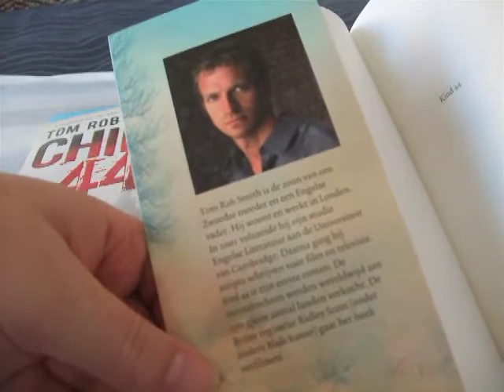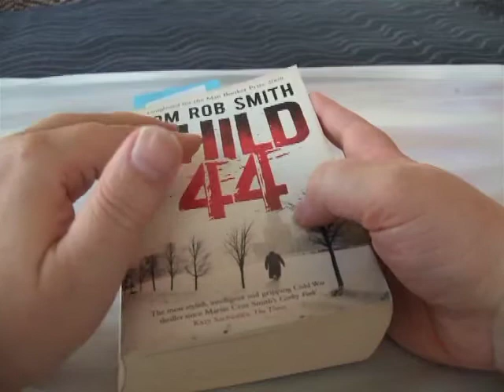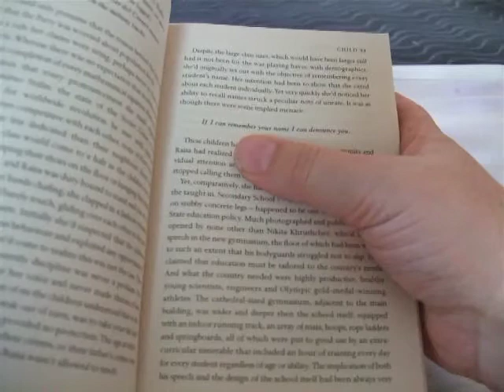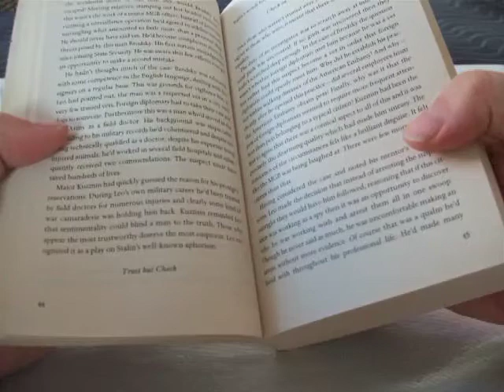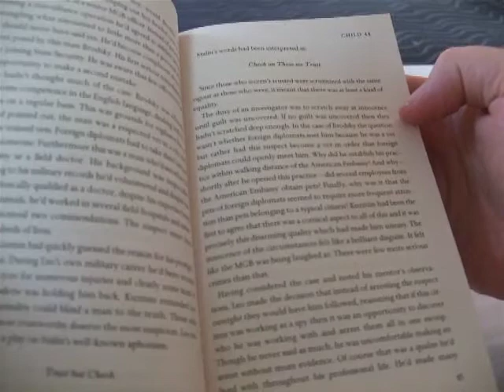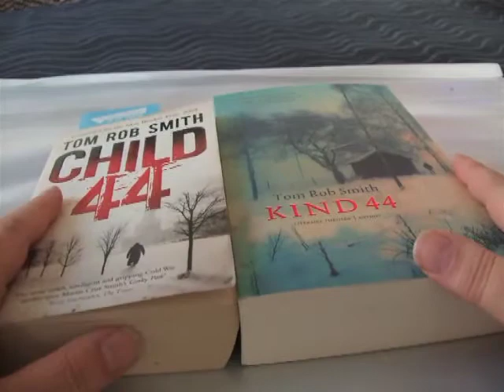Book review: Child 44 by Tom Rob Smith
Child 44 is an interesting first novel. More than a suspenseful mystery story, it shines because of the piercing portrayal of 1950s Stalinist Russia where this story takes place.